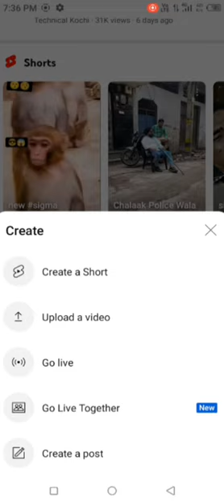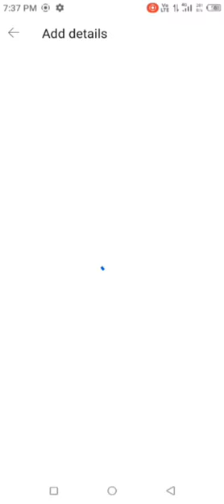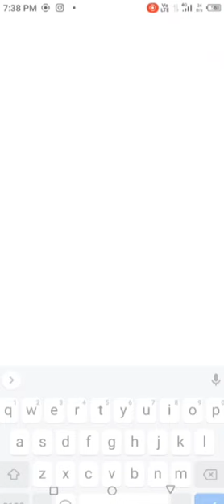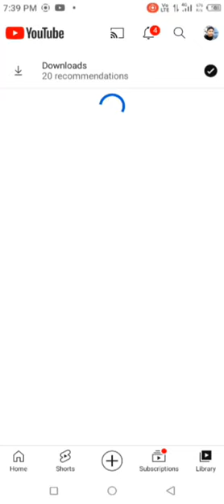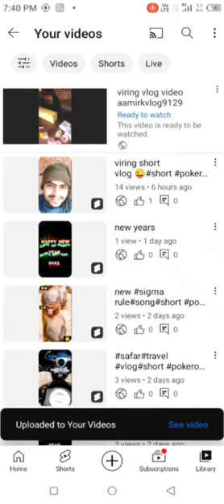Youtube Video Upload Karne Ka SahiTarika, Youtube par video kaise uploadkare 2023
Youtube Video Upload Karne Ka Sahi
Tarika, Youtube par video kaise upload
kare 2023Youtube Video Upload Karne Ka Sahi Tarika, Youtube
par video kaise upload kare 2022
Youtube channel par video kaise upload Kare 2022,
how to upload video on youtube channel, video daale
youtube me video kaise Dala jata haihow to upload videos on youtube
YouTube channel par video kaise Dala jata haYouTube per video kaise Dala jata hai
howtouploadvideoon YouTube
howtouploadfirstvideoonYouTubeyoutube par video kaise upload
kare
youtube par video par video kaise dalen
youtube par video uploadyoutube par video kaise upload
kare
youtube par video upload kaise
karen
youtube par video download nahi
youtube par video viral kaise
karen
karen
karen
karte hain